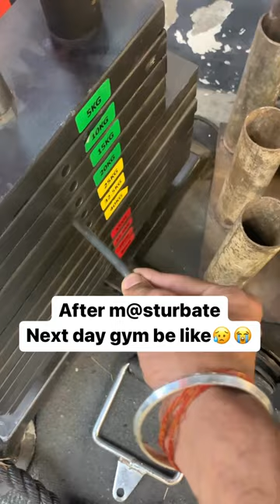after masturbate gym be like 😂